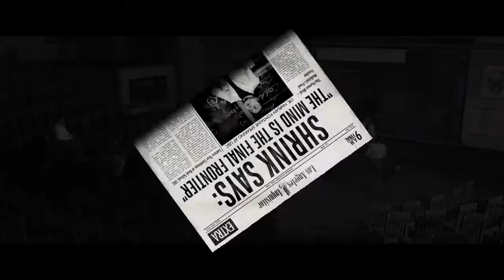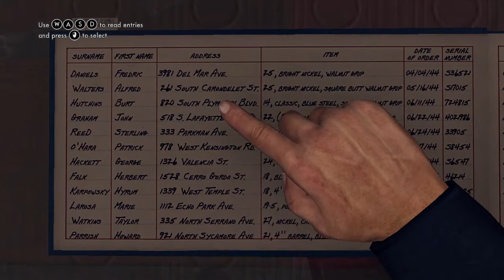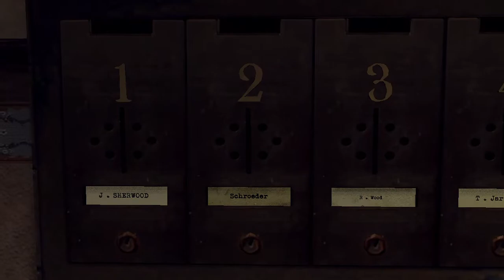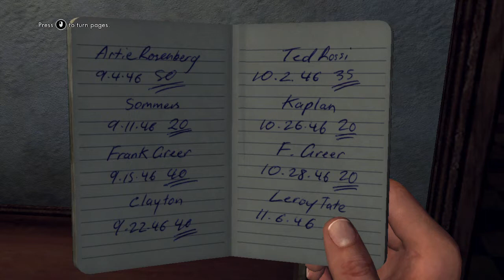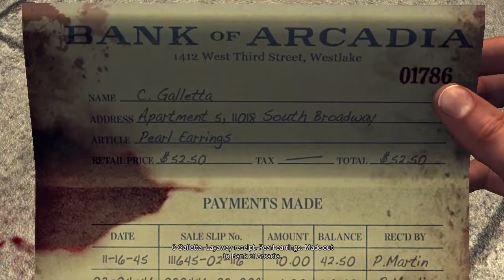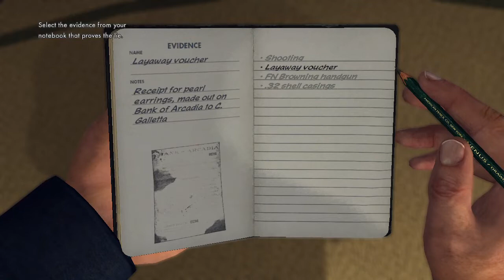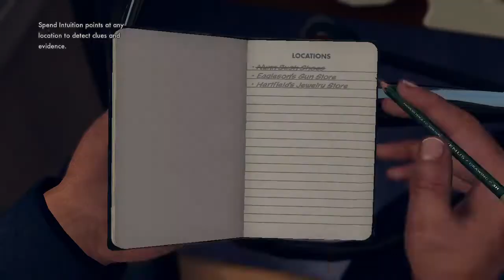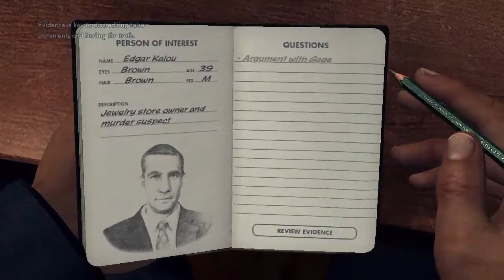L.A. Noire Gameplay Part 1: Promotion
This is my second gameplay video of L.A. Noire but the first case. Got me promoted to a detective!!!